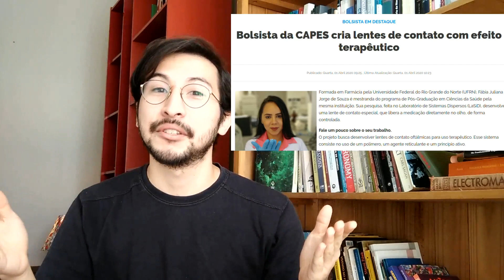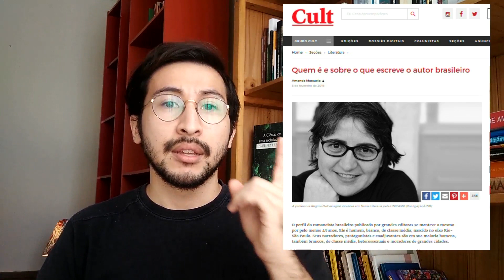PARA QUE SERVE A CIÊNCIA?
Como é a ciência de verdade? Bolsas de estudos? Ciência brasileira? Onde vai o dinheiro dos impostos? Pré-sal? Para entender melhor como tudo isso se relaciona, assita ao vídeo do Ciência em Si! O que você achou? Comenta aqui embaixo.

Segue a gente!

Créditos:
Roteiro e apresentação: Hugo Shigueo Tanaka
Edição: Hugo Shigueo Tanaka
Thumbnail e Vinheta: Henrique Sobrinho Ghizoni
Legendas: Kaori Nakashima